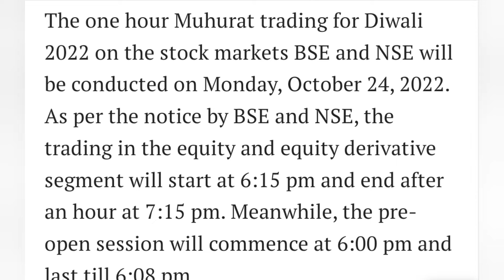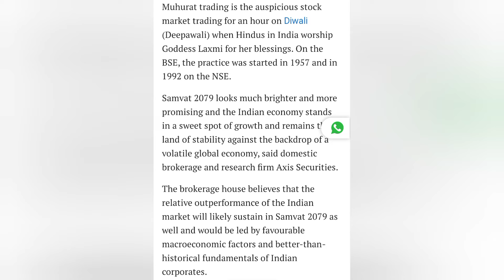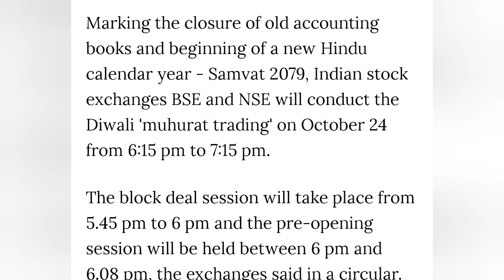MUHURAT TRADING| MONDAY NIFTY PREDICTION |BANK NFITY PREDICTION |INTRADAY TRADING |24 OCTOBER